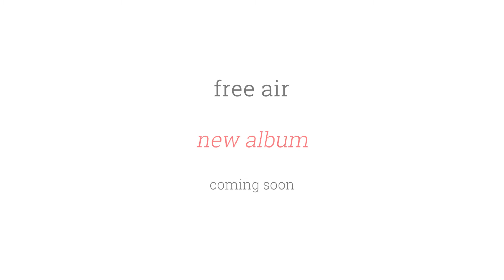free air - perlazza studio - day12 - guitars